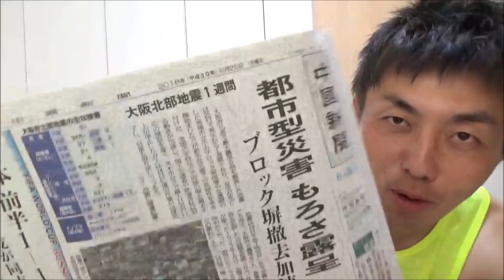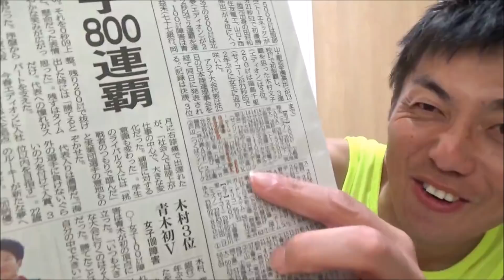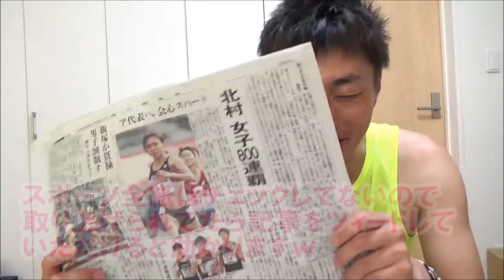怒りしかない！塩尻和也の激走に対する新聞の扱いがひどすぎる！【日本選手権】